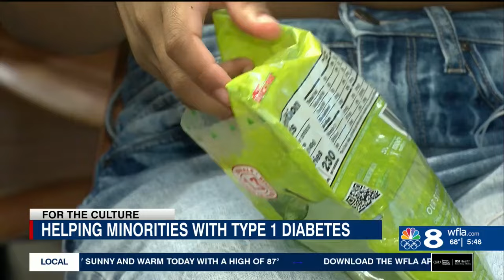Tampa native helping children with Type 1 Diabetes through scholarships and mentorship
The local, regional and national news of the day and updates on sports, weather conditions and early traffic are offered by the News Channel 8 Morning Team.